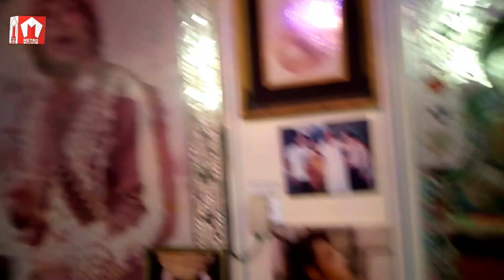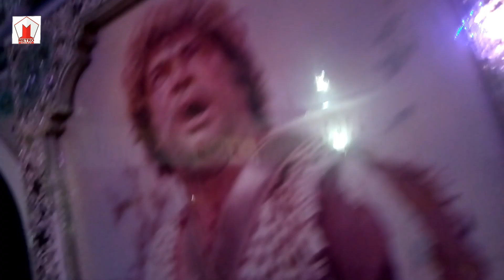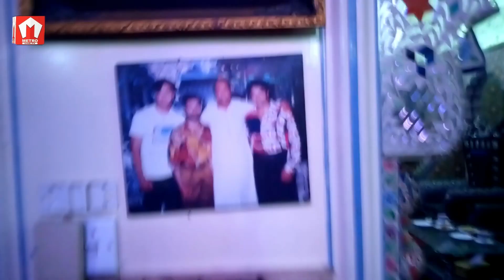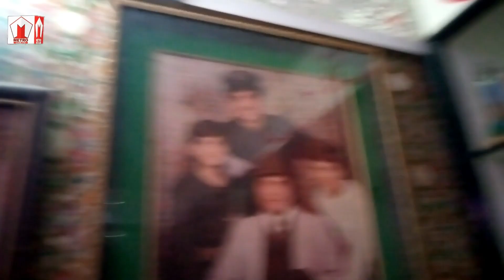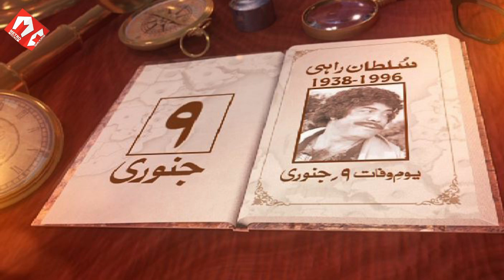The SHOCKING Truth About Sultan Rahi's Family Nobody Talks About | Exclusive Interview Haider Sultan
The SHOCKING Truth About Sultan Rahi's Family Nobody Talks About | Exclusive Interview Of Haider Sultan | Sultan Rahi Home Visit | Inside Sultan Rahi House